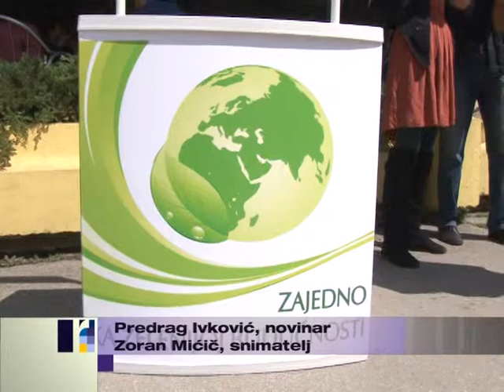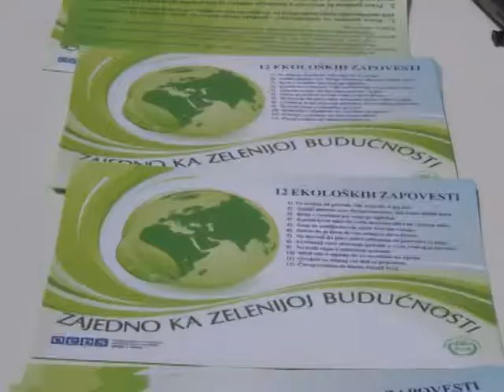2013 07. 05." Dan ekologa" Priboj na Limu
Zelena Ekološka Partija ZELENI,Nokić Mithat,Miroslav Pavlović,Slobodan Martinović,Dušica Radoičić,Eco family,Priboj na Limu,Mira Cvrkotić,RTV Novi Pazar,Srbija,Jugozapadna Srbija,Sandžak,m